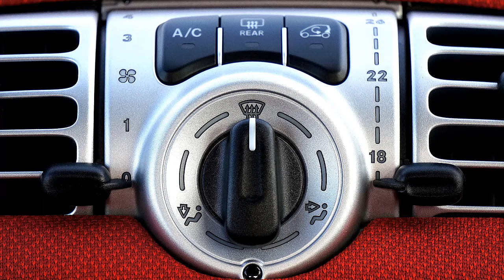How To Clean CoronaVirus From Your Car || Clean your car & fight against COVID19 || CARegar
CARegar YouTube video series is excited to bring a new episode which will make all of us learn how to Clean & Disinfect your car from noval Corona Virus aka COVID19.
The Corona Virus spread easily due to transportation mediums, and we need to learn to clean and disinfect our car in a proper manner to save our families and the society from this pandemic.
This video allows us to learn How to Properly Clean & Disinfect Germs Bacteria from Car Interior and to sanitize our car from Corona virus.
Let us all fight this pandemic as a unit.

CARegar Ahsan Tanveer Sheikh is ready to lead in this fight against Corona Virus.